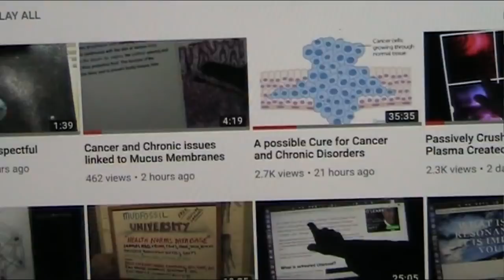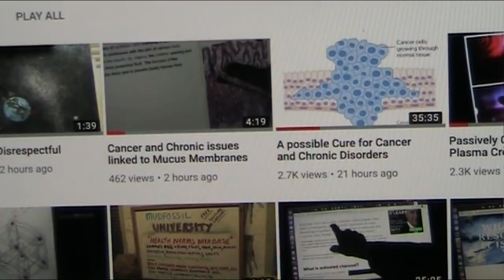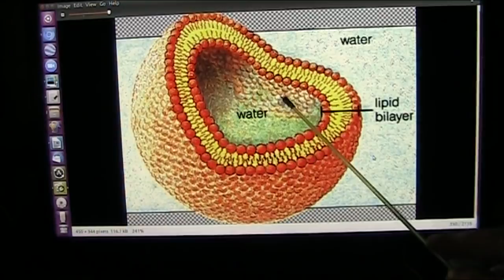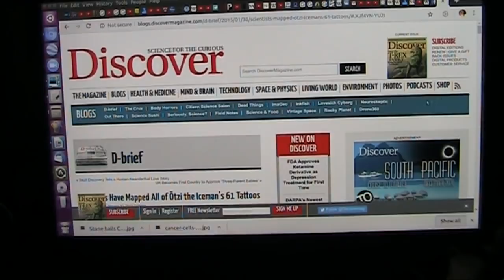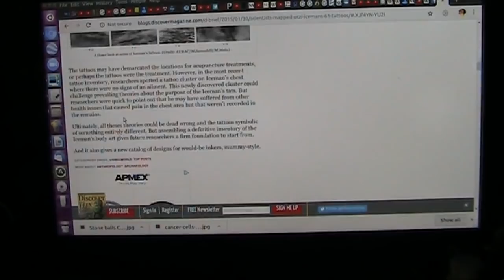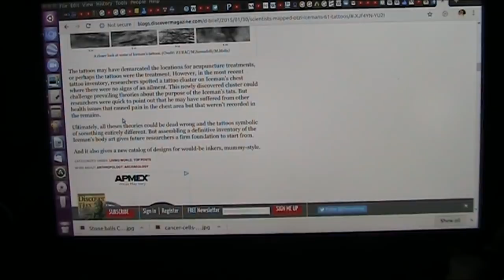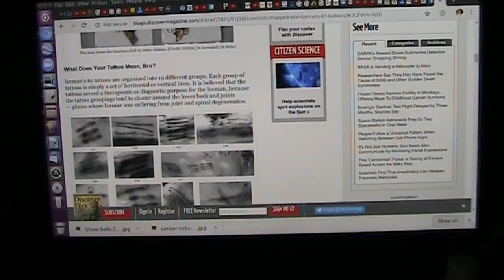Otzi the Iceman used Carbon for Pain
My research into the membranes that are your immune system led me to carbon. All membranes have carbon and host bacterial colonies that cooperate to produce products and mucus.
In my other videos I show the inter action and the consequences of antibiotics and gastro intestinal and other issues that result in cancer. The result is that the mucus membrane that separates acids and feces and such breaks down from lack of fatty acids including carbon. It appears Otzi knew this.